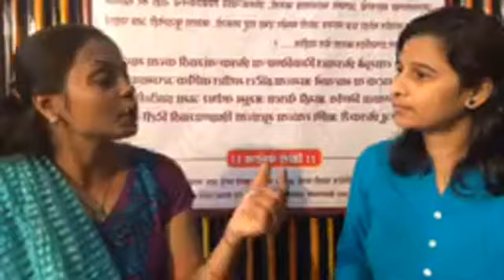ती करणार शेतकऱ्यांना मदत...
ती करणार शेतकऱ्यांना मदत...कोण आहे ती जी स्वतःचा उद्योग सुरु करता करता शेतक-यांच्या मदतीला धावणार आहे...
स्वतःचा उद्योग सुरु करता करता शेतक-यांच्या मदतीला धावणारी आपली मौत्रिण सिमा पवार काय करते नक्की चला जाणून घेउयात तीच्या कडुनच